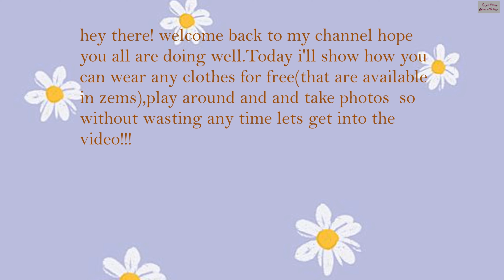[TUTORIAL] How you can wear expensive clothes for free and play around 💯 working 2021(ft.gucci)